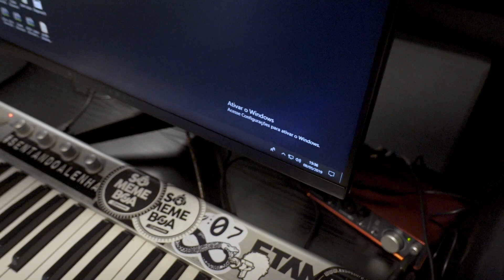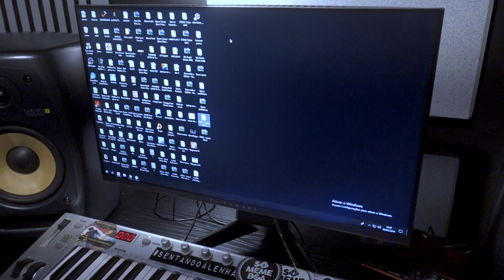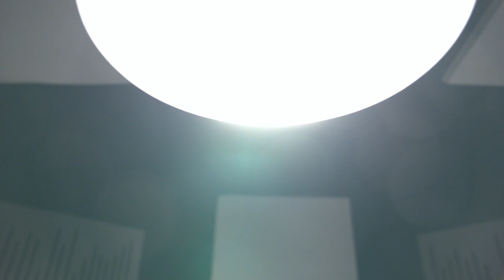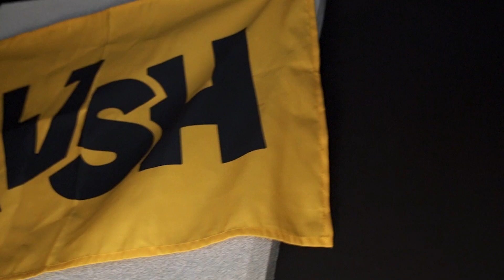MONTEI O ESTÚDIO DOS MEUS SONHOS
Salve galera, finalmente meu sonho se tornou realidade! Tenho meu próprio estúdio do jeito que sempre sonhei e agora com a acústica do jeitinho que deve ser.

Quem quiser saber um pouco mais do projeto ou trocar uma ideia com quem realmente entende do projeto, conversa com o Lucas Belisario, meu amigo que me ajudou muito nesse projeto

Meu estúdio: 2,80 x 2,42m
Altura 2.75m

13 Espumas de absorção acústica.

2 Difusores em mdf.

2 Corner Trap

-KRK VXT 8
-Controlador Key Black china 49 teclas
-Big Knob Passive Monitor Controller
-Focusrite 2i2
-Fone De Ouvido Beyerdynamic 990 Pro

Computador i9, 32g RAM, 500 ssd, 1tb hdd, geforce aorus gtx1060 6g, watercooler, fonte 600w.